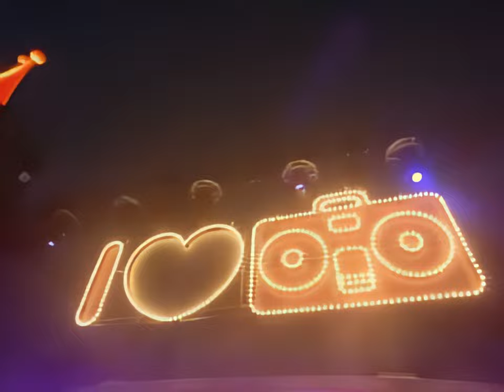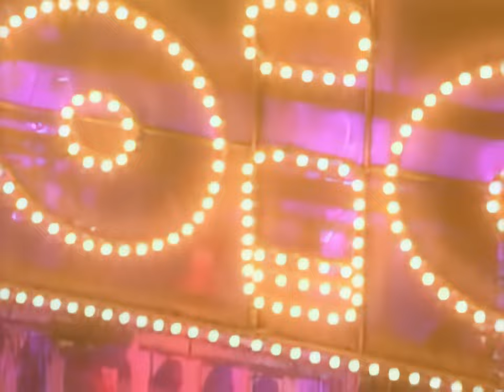DJ Tiesto - Live at Queensday Museumplein (2006), 4K 60fps AI Enhanced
0:00 Joint Operations Centre – Elevator Dance-Off (Original Mix)
4:00 Super8 + DJ Tab – Helsinki Scorchin' (Original Mix)
7:40 Fonzerelli – Moonlight Party (Original Mix)
12:40 DJ Tiësto – Lethal Industry (Richard Durand Remix)
17:40 Way Out West – The Fall (Richard Durand Remix)
23:27 Jochen Miller – Chromatic (Miller Dub)
27:20 Grooveyard – Mary Go Wild (Krzysztof Chochlow Remix)
30:30 G-Spott – Session 6
36:30 John O'Callaghan & Kearney – Restricted Motion (Airbase Remix)
42:47 DJ Tiësto – Flight 643 (Original Mix)

Tiësto - Live @ Queensday Museumplein Amsterdam, Live at Museumplein Amsterdam 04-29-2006, Full Set 2006, 4K 60fps 2160p AI Enhanced, HD, HQ, full hd, 4K remastered, HDTV, TVrip, Radio 538 tiesto